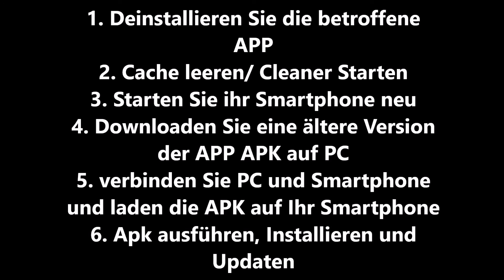Google Playstore Fehler 504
Fehler 504 ?!
die Lösung im Video !